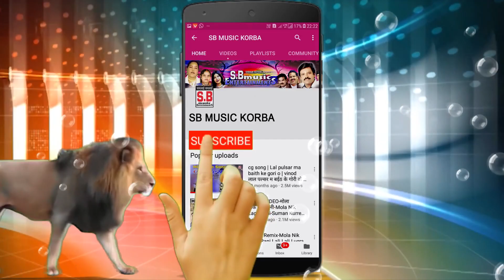Navratari Ke Bela नवरात्री के बेला | Tarachand Navik ताराचंद्र नाविक | NEW CG Jas Geet | SB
Song : Navratari Ke Bela
गीत : नवरात्री के बेला
Album :
एल्बम :
Male Singer : Tarachand Navik
गायक : ताराचंद्र नाविक
Female Singer :
गायिका :
Lyrics :  Tarachandr Navik
गीतकार : ताराचंद्र नाविक
Music Director :
संगीतकार :
Producer : Shri Ram Rathore
निर्माता : श्रीराम राठौर
Director : Shri Ram Rathore
निर्देशक : श्रीराम राठौर
Recordist : Nanki ji
रिकॉडिस्ट : ननकीजी
सर्वाधिकार सुरक्षित है : एस.बी.म्यूजिक इंटरटेनमेंट्स छत्तीसगढ़, भारत